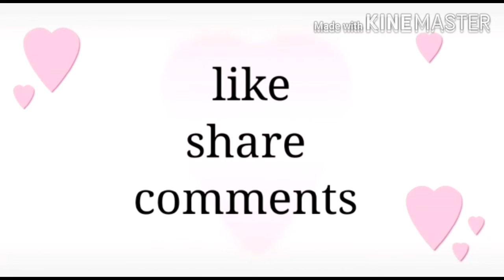Saree collections🌼🙋‍♀️🙋‍♀️ under 600Rs/ 🔥🔥🔥🔥🔥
Hai guys welcome  to twin birds sisy u like this videos

Interesting Videos link below click